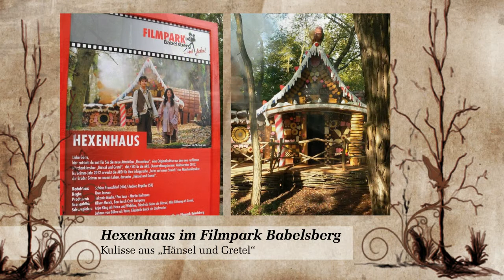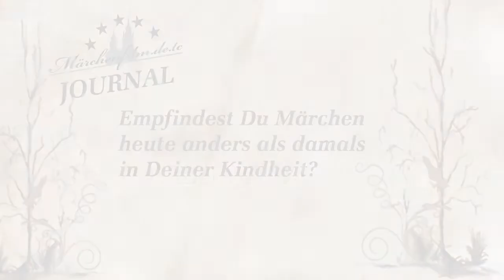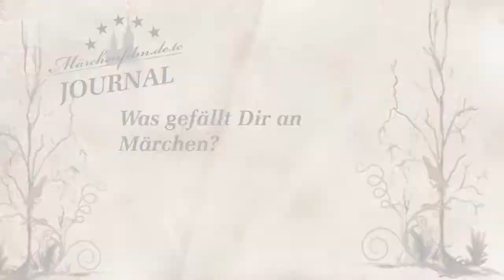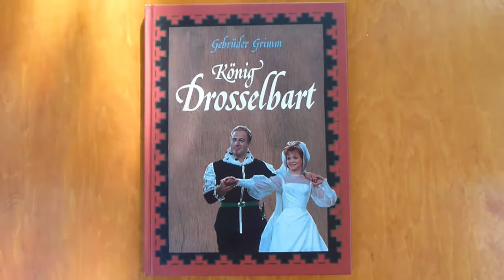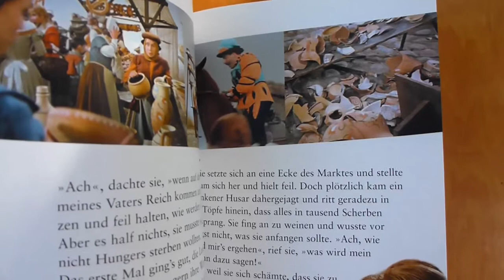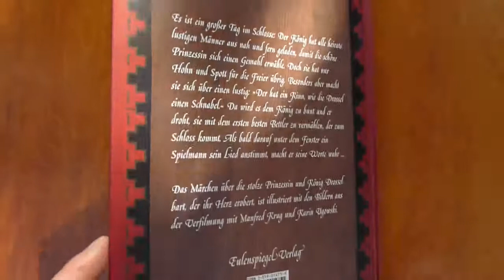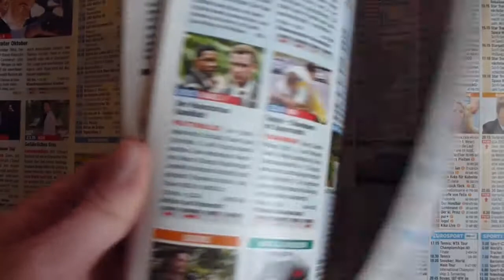Märchenfilm Journal 5/2012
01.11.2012